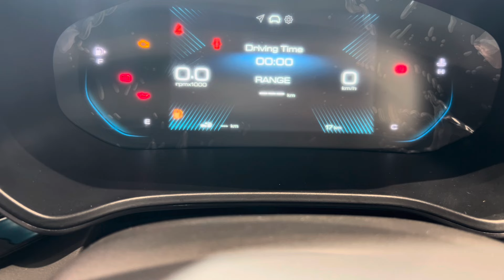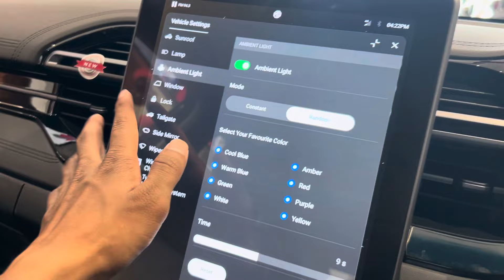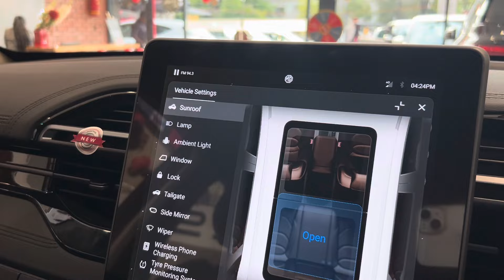New MG Hector ❤️ 2024 Black Storm Edition @14L🔥 New Updated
New MG HECTOR 2024 Review ❤️

BLACK STORM EDITION 🔥

MG INDORE
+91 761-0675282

YASH RESHWAL